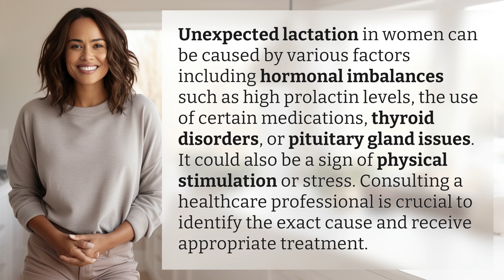What causes unexpected lactation in women?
Unraveling the Mystery of Unexpected Lactation in Women 👉 Mystery Lactation Causes 👉 Discover the surprising factors behind unexpected lactation, including hormonal imbalances, medication side effects, and more. Learn why it's essential to seek medical advice for proper diagnosis and treatment.

Laura S. Harris (2024, May 14.) What causes unexpected lactation in women?
    🌐 AskAbout.video